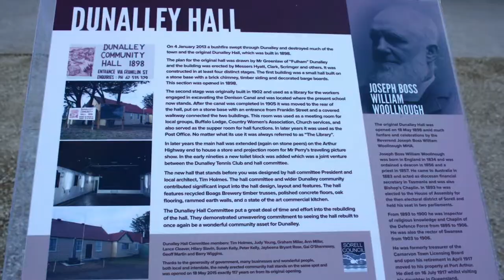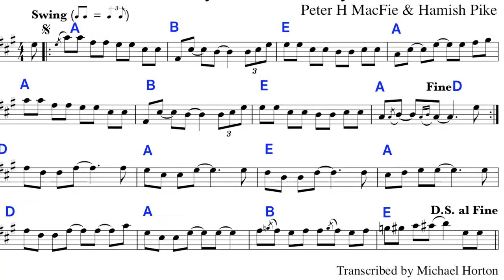'New Dunalley Hall' - Pete MacFie & Hamish Pike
In 2013 disaster struck the township of Dunalley in SE Tasmania with bush fires destroying many buildings including the Community Hall. Pete MacFie & Hamish Pike composed for and played 'New Dunalley Hall' at the opening of the new Community Hall in May 2015. Peter MacFie passed away in April 2022 after suffering a severe degenerative illness (MND) for several years.